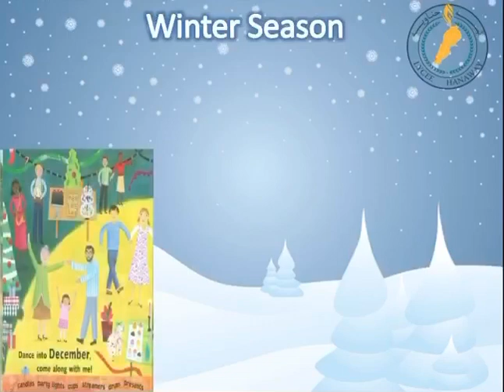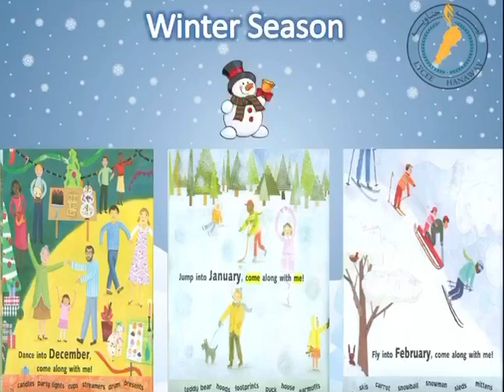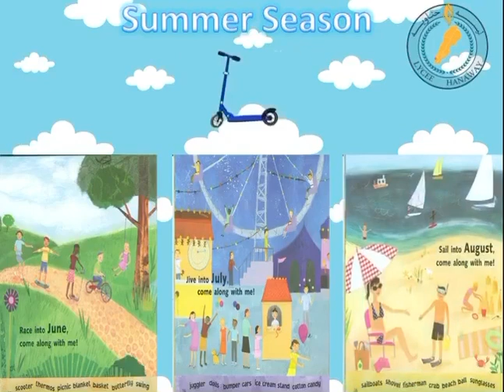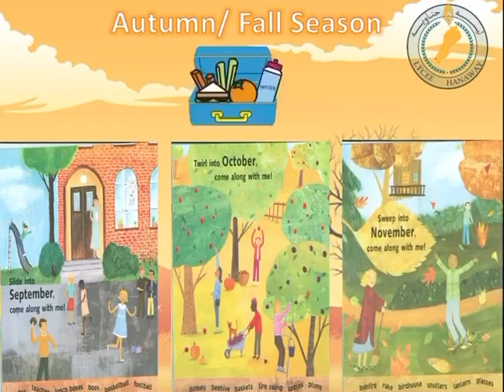Adaptation: Big Book: Jump into January